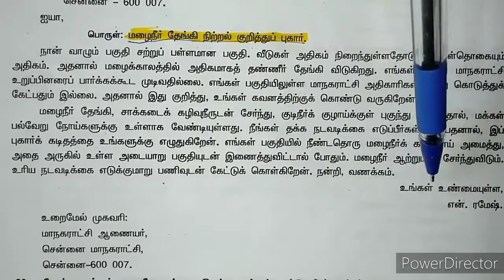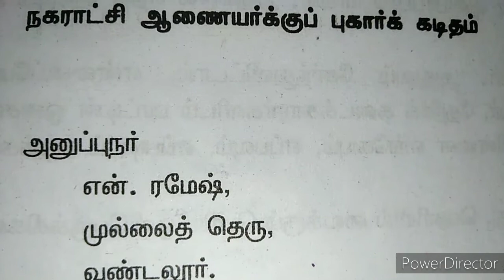கடிதம்"நகராட்சி ஆணையர்க்குப் புகார்க் கடிதம்"